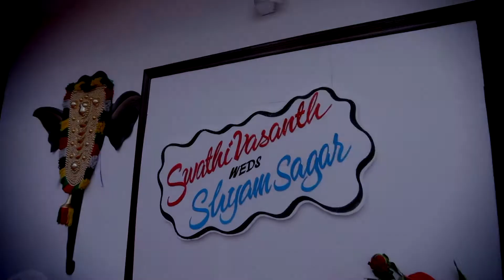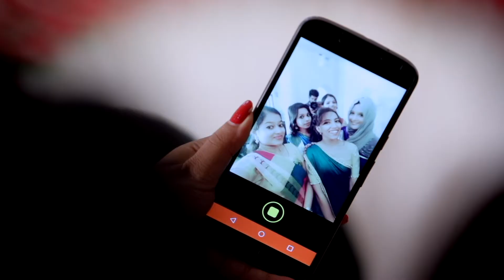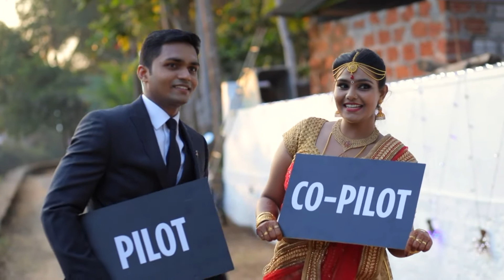Shyam +Swathi - Kerela wedding - Wedding & Reception Highlights